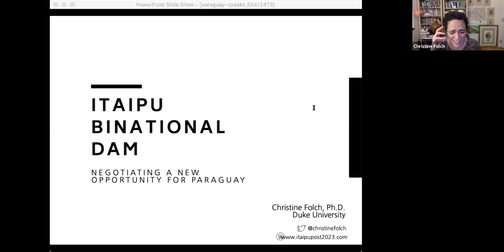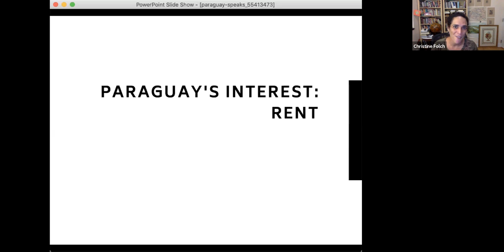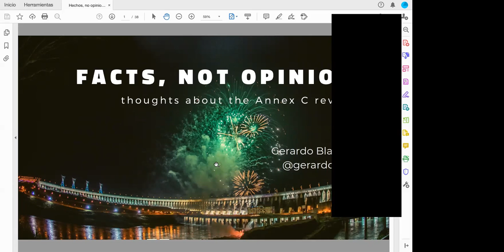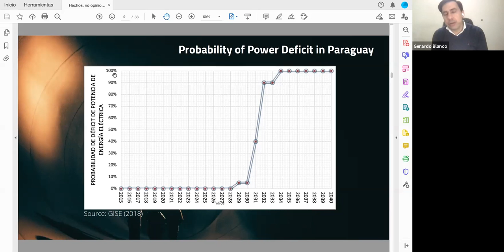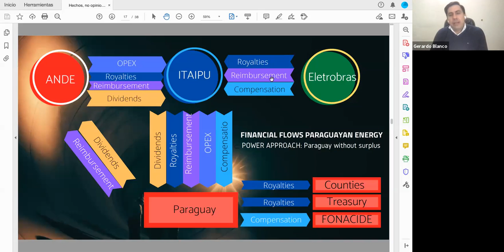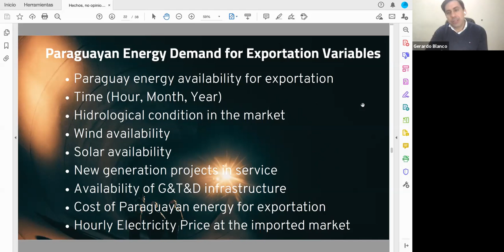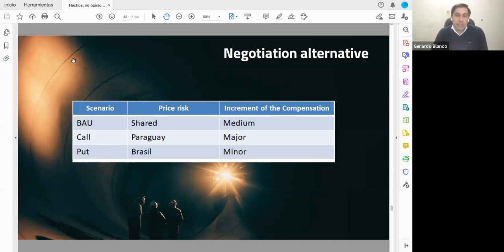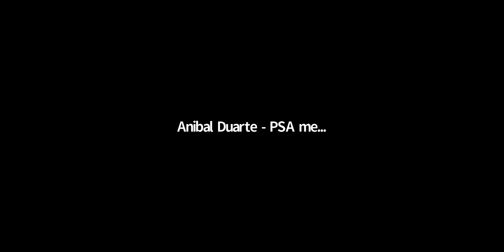Paraguay Speaks Australia 2021 | Day 4: The Itaipu dam: Analysing the reassessment of its treaty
Talk about The Itaipu dam: Analysing the reassessment of its treaty.

Speaker:
- Gerardo Blanco, PhD - Associate Research Professor, Polytechnic Faculty, National University of Asuncion, PRY
- Christine Folch - Associate Professor, Department of Cultural Anthropology, Duke University, USA